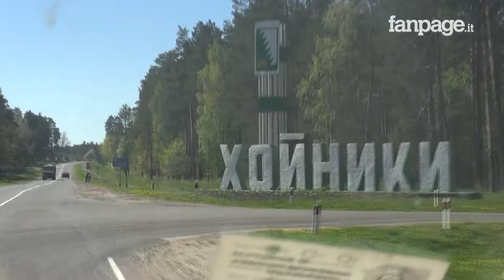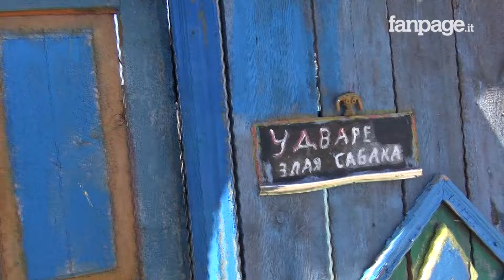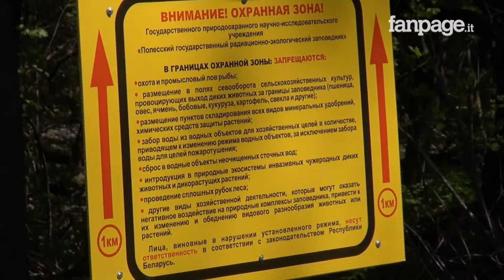Chernobyl: gli effetti delle radiazioni 30 anni dopo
Questo video è prodotto da Fanpage.it, il più importante giornale italiano interamente online su
Sono stato in Bielorussia, nei territori più colpiti dall'esplosione della centrale nucleare di Chernobyl, avvenuta esattamente trenta anni fa al confine con l'Ucraina.
Sono stato nei territori più colpiti dalle radiazioni, fra le case abbandonate e le poche contadine che hanno deciso di tornare, nonostante le radiazioni. Ho parlato con loro, cercando di raccontare chi ci vive e chi ci è morto.
Poi ho accompagnato tre donne clown, italiane, nell'Istituto di Babici, un istituto che si prende cura di bambini orfani, con disabilità o con problemi familiari connessi con l'alcolismo. E nel video vi spiego perché tutto questo è collegato con le radiazioni.

Istituto di Babici: Babicskaja vspomogatelnaja shkola-intertan"
L'altra scuola: "Srednyaya shkola N15"

Un ringraziamento particolare a Irina Ziatikova, traduttrice, supporter e grandissima organizzatrice.